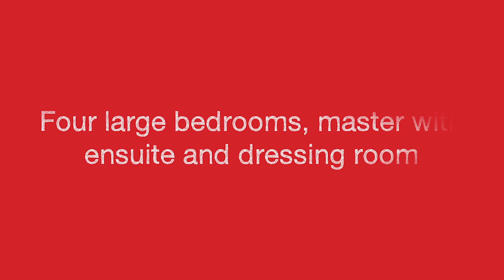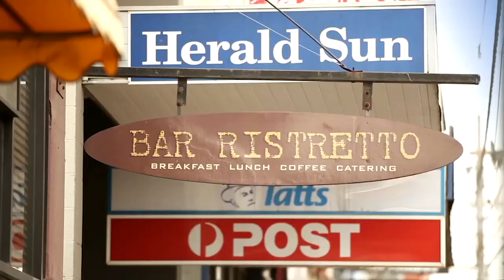RENT - 76/8 Wallen Road, Hawthorn "Apartment to Rent" by "Domain Property Advocates"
Introducing Domain Property Advocates for a list of our "Apartments to Rent in Melbourne"! Learn more about "Property Management in Melbourne" on our website as well!

Spend New Years' Eve at home, with a spectacular view of the fireworks from your balcony

This sensational double storey penthouse apartment is situated adjacent to the heritage listed development of the former Tramways building. It is located close to shops, public transport, Fairview Park and the Yarra River, with its magnificent bike tracks. Well equipped with the open plan living, flooded with natural light and the most spectacular view of the CBD and across parklands that will be sure to impress! This is not one to be missed.

- Four Bedrooms
- Master bedroom boasting panoramic views of city, park and river, featuring large dressing room and full ensuite with oversized shower
- Three additional bedrooms all with built in robes
- Zoned living, dining, family and kitchen area opening to huge west and south facing windows, with wrap around balcony boasting panoramic views of city, park and river
- Kitchen with stone bench tops and stainless European appliances including gas cooking, electric oven and dishwasher
- Ground floor powder room
- Main bathroom with 'wet area' incorporating separate shower and bath
- Full laundry
- Wooden flooring throughout living area and carpet to bedrooms
- Electric blinds in lounge and dining areas
- Ducted heating and cooling throughout (separate units for upstairs and downstairs)
- Generous storage throughout
- Secure intercom entry for visitors via the direct lift access that opens up to the apartment
- Three under cover car spaces with remote control entry
- Foxtel ready
- Well maintained complex with beautiful gardens at front, plus ample visitors parking, both at front and under cover.

to book your inspection, be updated on inspections or register to join an existing inspection. Why wait, you could miss out! ONLY Domain Property Advocates and 1Form Application forms will be accepted when making your application. To ensure the fastest response, Application Forms downloaded are recommended to be printed, filled out and given to the Domain Team at the property inspection.

PHOTO ID MAY BE REQUIRED AT OPEN FOR INSPECTIONS.

PLEASE NOTE: Open for Inspection Times and Property Availability is subject to change or cancellation without notice, please check the internet prior to inspection.

This video is a service of Award winning "Property Management in Melbourne". Tenants can apply to rent, pay rent, and so much more all online!

Learn more about our Melbourne Property Management services and see if you'd love to have us manage your Hawthorn, Glen Iris, St. Kilda, and Camberwell Properties!